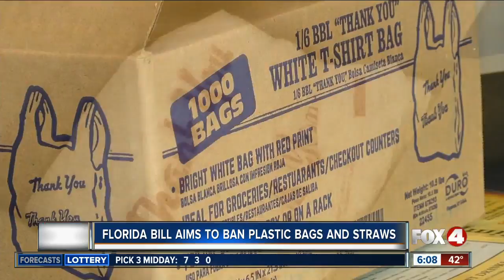New bill aims to ban plastic bags and straws at Florida businesses